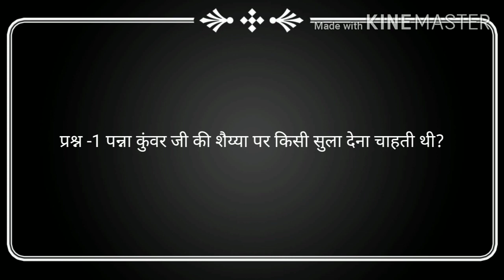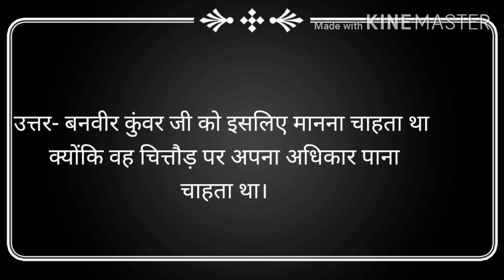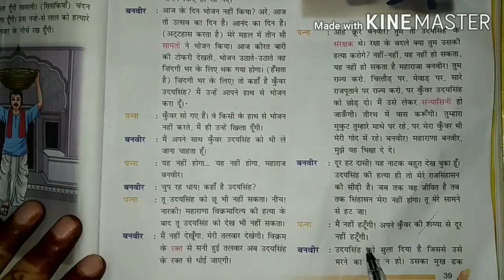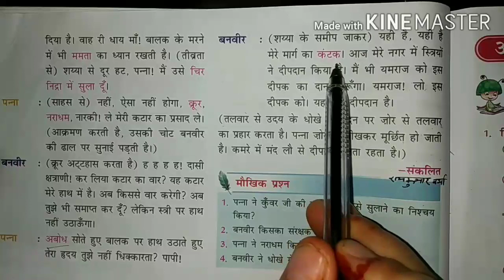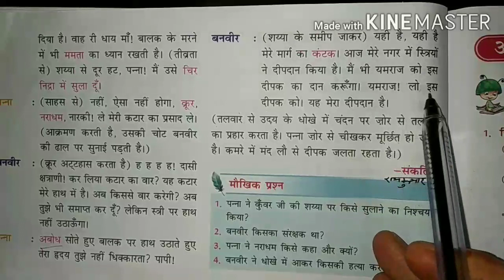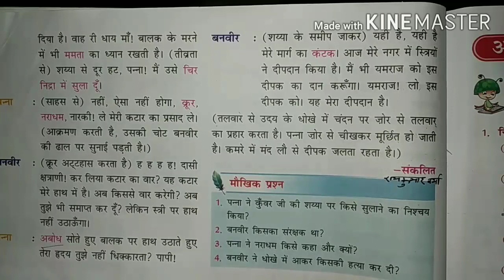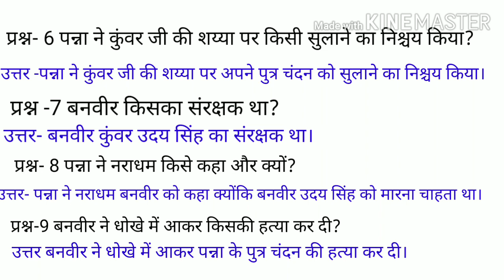Class-7 Hindi reader ch-4 दीपदान lectur_15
Class-7ch-4 दीपदान (part-3) मौखिक प्रश्न
13/7/20